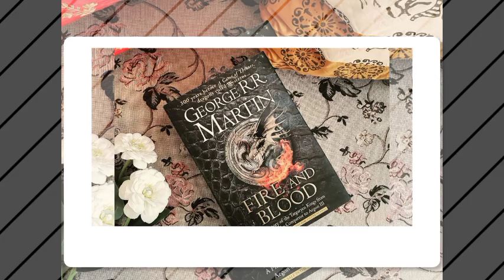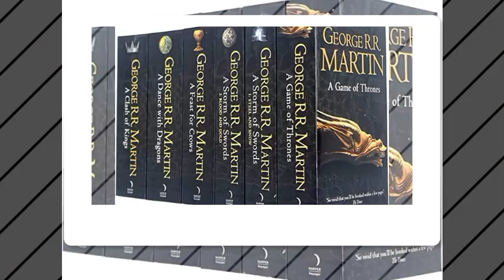Hugo Award Winning Author Convinced George R.R. Martin To Not Give Targaryens Superpowers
A Song of Ice and Fire is a novel series written by George R.R. Martin. This high fantasy and political fiction novel series came into the list of most loved and best-selling novels of all time within little to no time of their release. Among this series is the blockbuster novel-based TV serial Game of Thrones as well. One of the most incredible and iconic elements of this series is the massive dragons that Martin decided to include at the last minute, thanks to the late Phyllis Eisenstein. Game of Thrones has been one of the best novels as well as TV series of their genre. During the time that he was writing Game of Thrones, George R.R. Martin did not intend to include actual dragons in the series. In an interview, the renowned author revealed the same, saying, “There was a very early stage of me writing Game of Thrones where I thought I would not have literal dragons. Maybe the Targaryens had some kind of psionic power. They were like pyromancers and they could manifest blasts of flame mentally like in Firestarter or something like that, and that’s why they were identified with dragons but there would be no literal dragons.” After much contemplating the idea, Martin decided to share his idea with his fellow author, the late Phyllis Eisenstein. One of the very well-known authors of her time, the late Phyllis Eisenstein herself had written several best-selling novels and novel series. Hearing Martin’s idea, the late Hugo Award-winning author advised him that instead of giving the Targaryens superpowers, he should include real dragons instead. Years later, recalling Eisenstein’s response, George R.R. Martin said, “That was a good note.”
And no doubt that was a good idea, for the Game of Thrones fans have certainly been loving the incredible dragons included in the series. George R.R. Martin’s books are entirely based on medieval history and are fantasy. However, critics find problems with Martin’s books and series being too grounded and demand that his fantasy books should be ‘more fantastical’. Talking about the criticism he gets about the same and responding to those critiques, George R.R. Martin said, “‘Well, you have dragons. If you have dragons, you can change everything else too. Why can’t people fly just by farting?’ I don’t consider that a valid criticism.” For what it’s worth, Martin does not take criticism strongly and does not let his opinion be influenced by it either. As for the brilliant dragons that Martin decided to finally include, reports claim that HBO is currently working on a new spinoff series House of the Dragon, which will focus and be entirely based on the Targaryens.